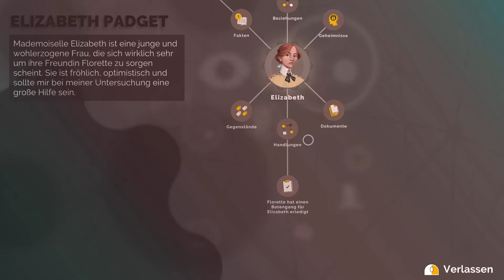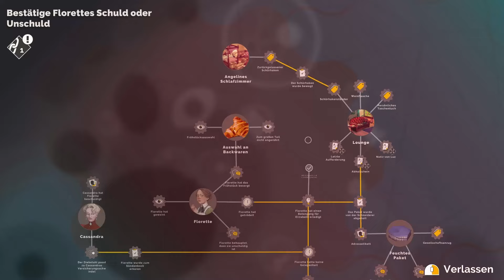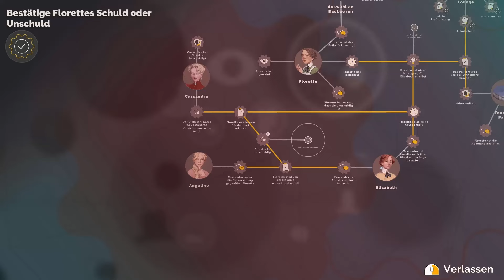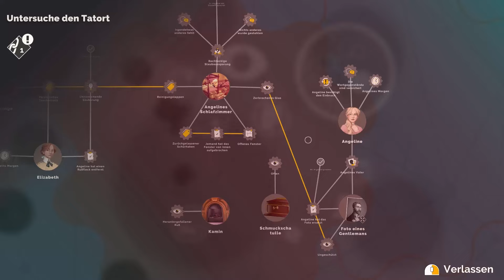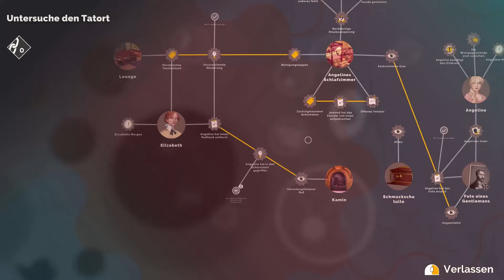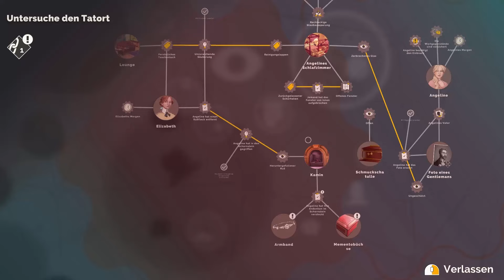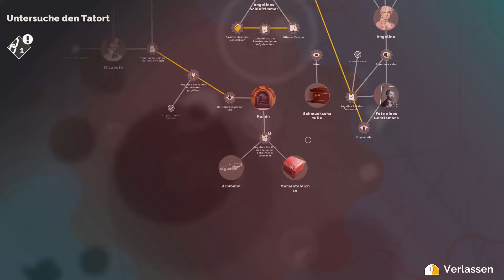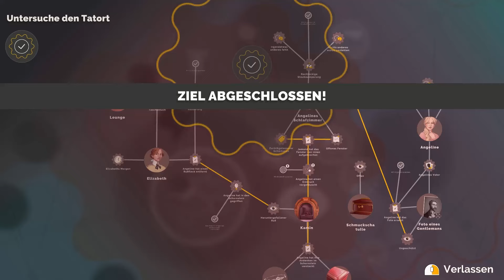Lets Play - Agatha Christie - Hercule Poirot: The first Cases (Deutsch) [Teil 5]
Wir finden weitere Verbindungen in unseren Hinweisen und erfahren von Elizabeth und Florette ebenfalls sehr ineteresse neue Informationen. Mit all diesen Fakten, gelingt es uns, das angeblich gestohlende Schmuckstück zu finden. Es folgt das klärende Gespräch mit allen Damen in der Lounge...